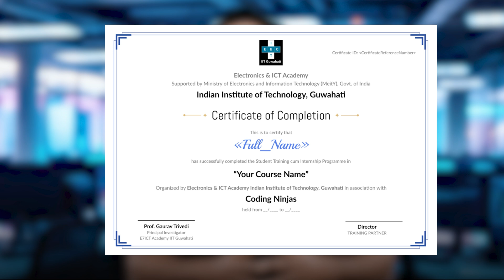Tech Careers That Will Make You Rich in 2025 | Coding Ninjas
Register for a Free Webinar and start your career in Full stack web Development

Confused about choosing between Web Development, AI/ML, or  DevOps?
Don’t worry! In this video, Ankush Sir breaks down each career path based on job demand, salaries, skills required, and future scope to help you make the right decision.

If you’re a tech student, fresher, or aspiring developer, this guide will give you clarity on what to choose based on the current market trends!

0:00 Best Career?
0:25 Introduction
1:13 Web Development: Job Market & Salaries
3:15 AI/ML: Future Scope
7:07 DevOps: The Backbone of Modern Development
8:10 Which Career Should YOU Choose? Final Verdict

Explore our top-rated courses and start your journey to becoming a tech pro today!

Join the Coding Ninjas community and take your skills to the next level! 🚀